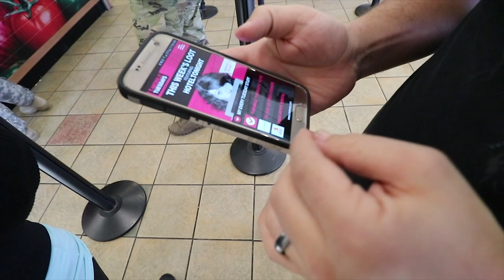Birds and Richard - VLOG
We've been so busy, so this vlog is from the 7th, 8th, and 9th of November

Song:  Miza Unicorn Illuminati